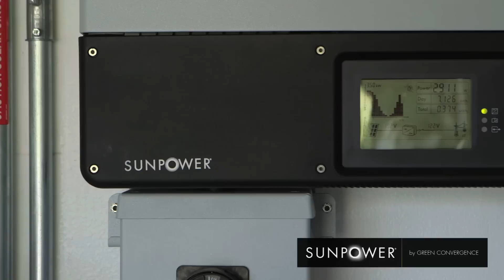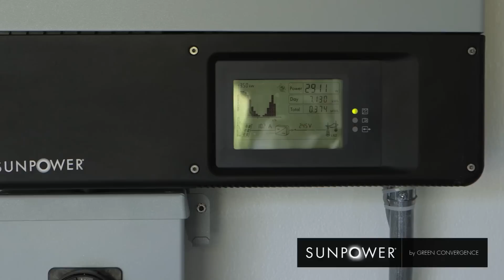Solar Success Story: Gary Muller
Gary Muller has been a camera man in the film industry for over 30 years. Aesthetics and workmanship are of the utmost importance to him. SunPower by Green Convergence was the perfect fit. His SunPower solar array is mounted so low that none of his neighbors or golfers on the course behind his house can even tell he has solar.